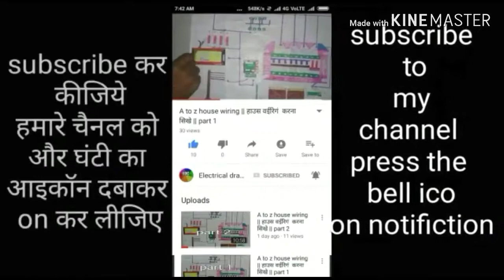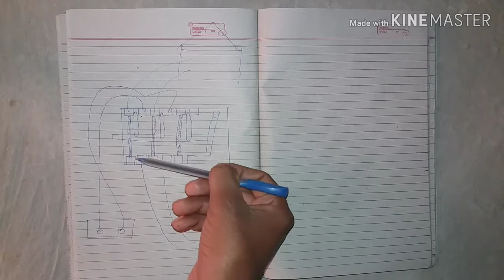मैन्युअल चेंजर के कनेक्शन कैसे करें ||manual changeover ke connection kaise kare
मैन्युअल चेंजर के कनेक्शन कैसे करें ||manual changer me connection kaise kare